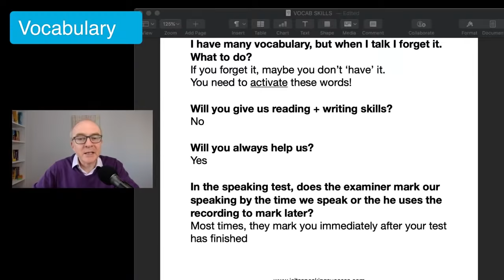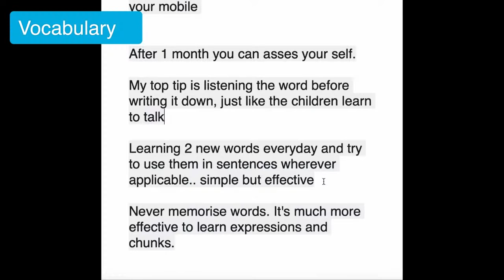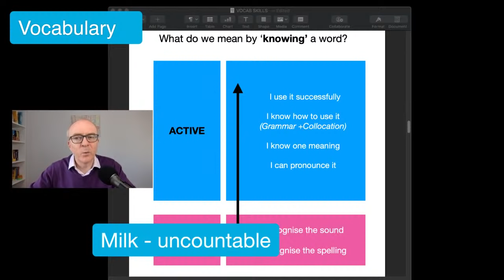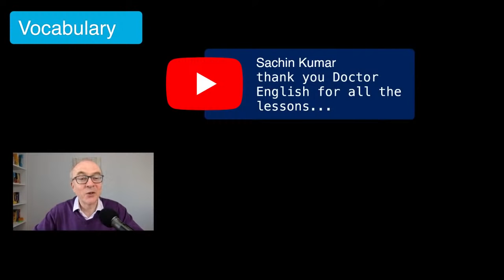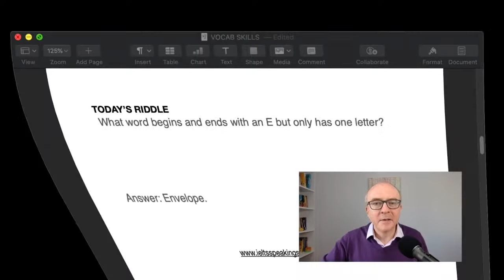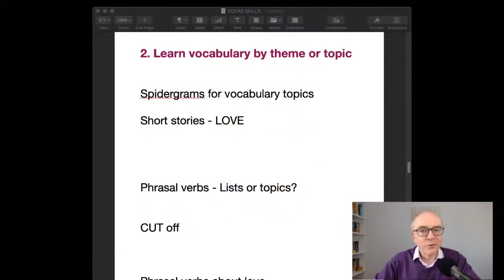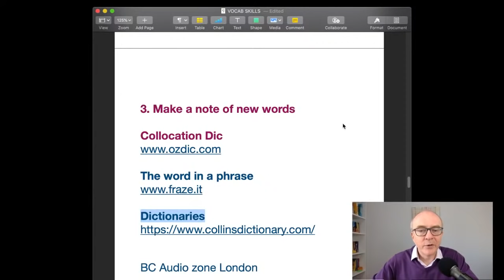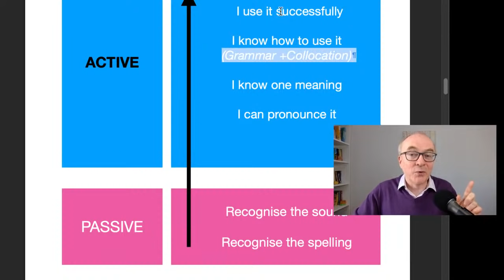Free IELTS Speaking Practice - Tips for Learning Vocabulary 1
Good morning, it's Keith here. Today we are going to be looking at the interesting topic of vocabulary. How to learn Vocabulary. I am going to be helping you out with how to learn new words, and how to activate new words and vocabulary.

Topics covered in this video:

00:00:00 Welcome
00:03:08 Student Questions
00:10:39 Student Tips on learning Vocabulary
00:16:40 Learning Vocabulary is like a Relationship
00:19:24 Active and Passive Vocabulary
00:25:16 TIP 1 - Learn words in context
00:32:40 Seeing a word in 3 or 4 contexts
00:36:03 The RIDDLE
00:39:50 TIP 2 - Learn Vocabulary by Topic
00:43:31 Spider grams
00:45:55 How to learn Phrasal Verbs
00:50:45 How to learn idioms
00:53:28 TIP 3 How to note new words
00:57:18 Using The Collins Dictionary
00:58:57 Using OZDIC Collocation Dictionary
01:00:55 Using Fraze.it
01:03:23 Summary
01:05:30 Student Questions

Get FREE IELTS SPEAKING practice online with my LIVE LESSONS streamed every first Thursday at 9am (UK time)

10:00 am (Spain)
11:00 am (Russia/KSA)
1:00 pm (Pakistan)
1:30 pm (India)
3:00 pm (Vietnam/Thailand)
4:00 pm (Beijing Taipei, H.K.)

Learn 5 words a day
Practice them
and improve!

Keith